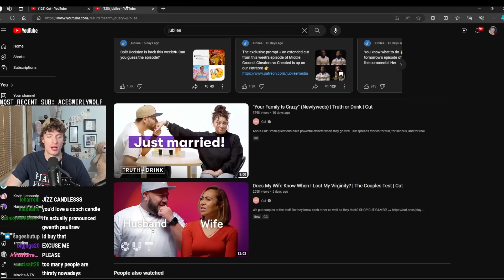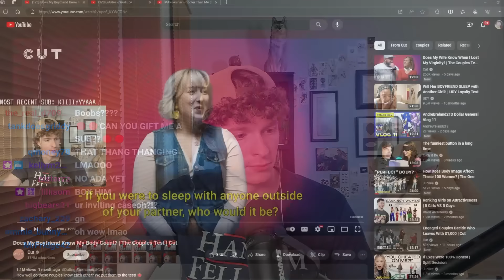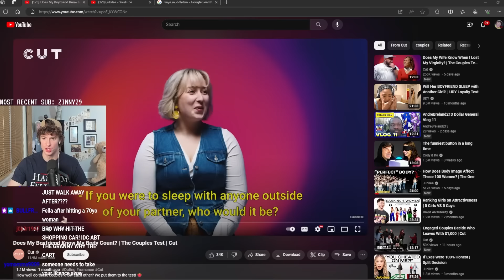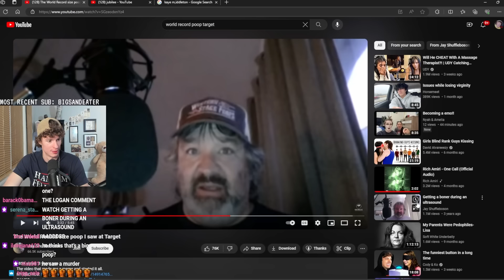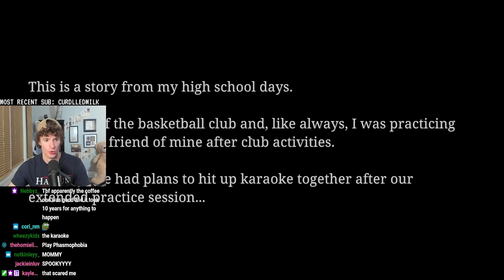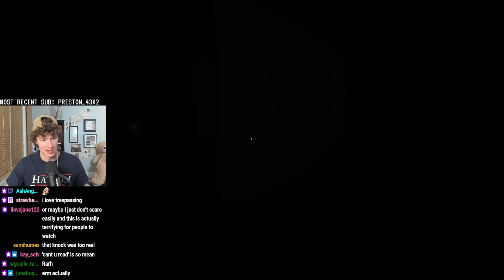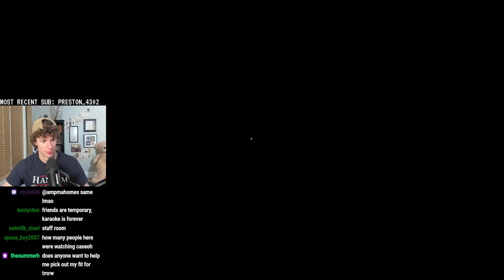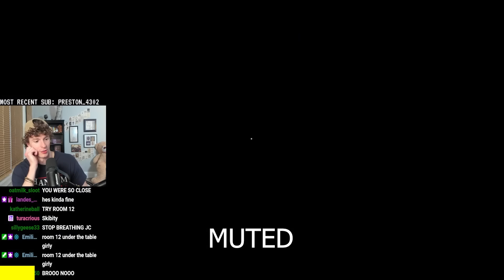Karaoke is a TERRIFYING Game... | VOD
This VOD is HansumFella playing the indie horror game Karaoke streamed 03/13/24